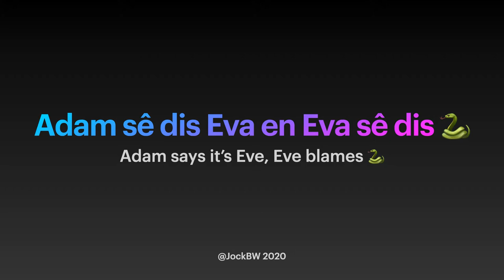Adam sê dis Eva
Using the worlds oldest and longest running democratic structures with Big Data and AI for practical grass roots conflict resolution.